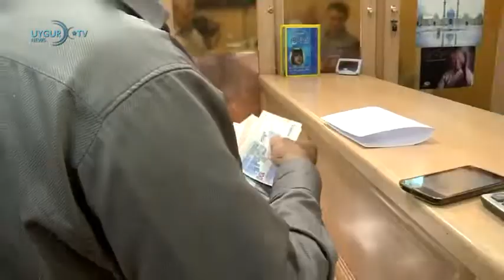30/07/2018 ( العربية )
مركز تركستان الشرقية للاخبار